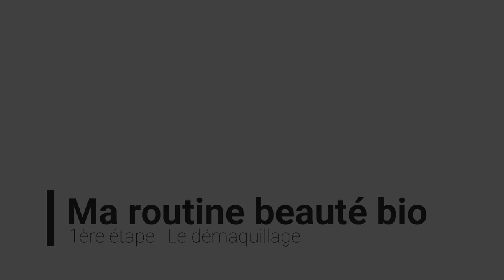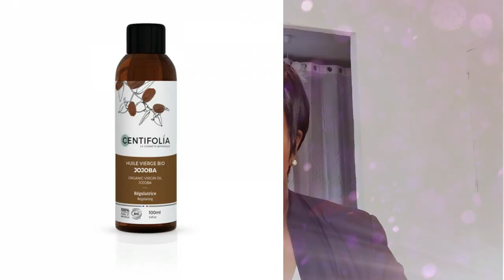La routine beauté bio by My Natural Bio Shop : 1ère étape : Comment se démaquiller efficacement ?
Besoin d'une routine beauté et efficace ? Et pourquoi pas avec des produits certifiés bio?
Avec My Natural Bio Shop c'est possible !
La routine beauté bio selon My Natural Bio Shop est composée de 5 étapes.
Retrouvez dans cette vidéo, les conseils nécessaires pour la 1ère étape qui consiste à pour se démaquiller de manière efficace.

Retrouvez de nombreux produits certifiés bio dans la boutique en ligne

Les catégories :

- Soin du visage
- Soin du corps
- Cheveux
- Hommes
- Enfants
- Cosmétiques DIY
- Aromathérapie